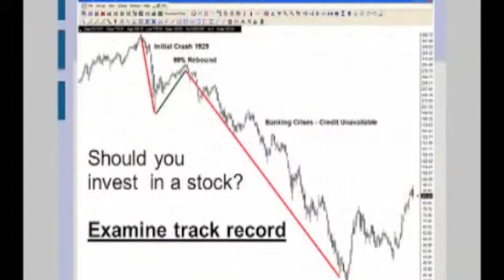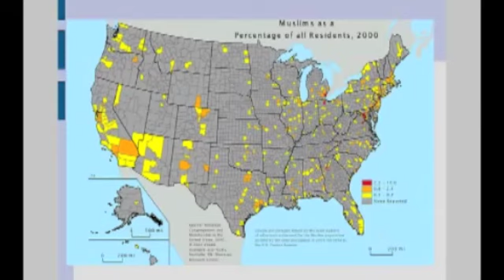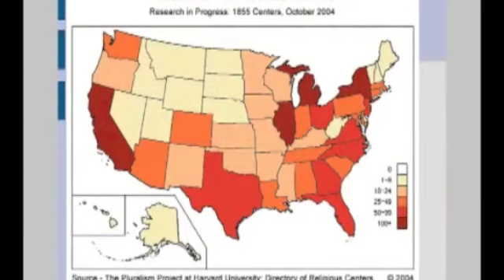What The West Needs To Know About Islam | William J. Federer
In 1793, Muslim Barbary pirates captured the U.S. cargo ship Polly. The ship was plundered and the crew was imprisoned. The Muslim captain justified their brutal treatment: "for your history and superstition in believing in a man who was crucified by the Jews and disregarding the true doctrine of God's last and greatest prophet, Mohammed."

What Every American Needs to Know About the Qur'an - A History of Islam & the United States by Dr. Bill Federer

"The precept of the Qur'an is perpetual war against all who deny that Mahomet is the prophet of God... The vanquished may purchase their lives by the payment of tribute..." John Quincy Adams